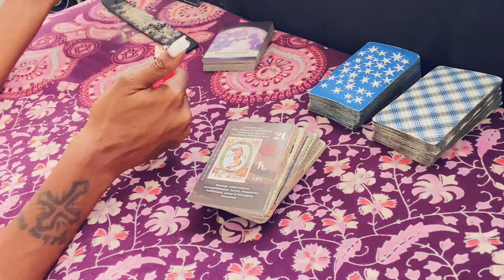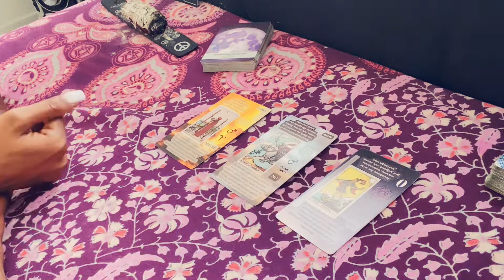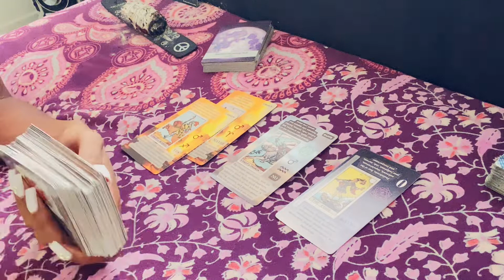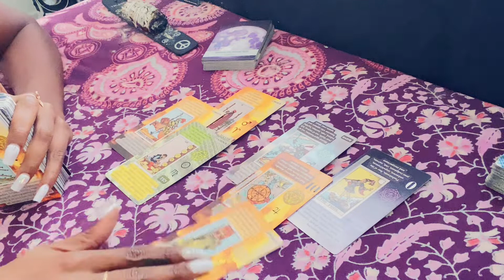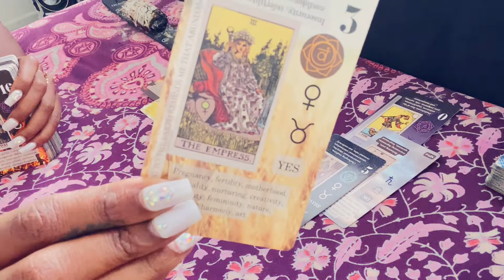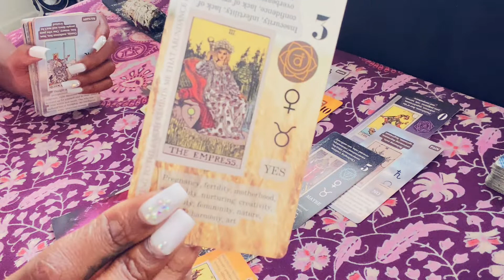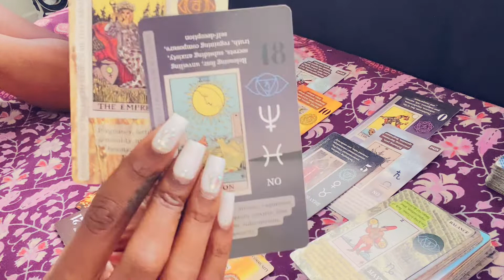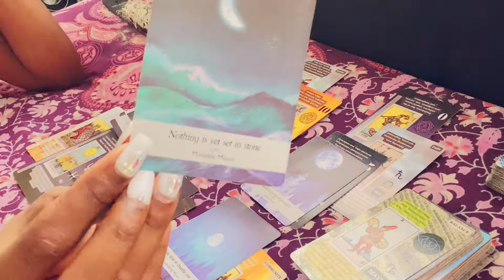PISCES ♓️ CANCER ♋️ SCORPIO ♏️ THEIR CURRENT FEELINGS AND EMOTIONS TOWARDS THIS CONNECTION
🧿My placements:
Scorpio ☀️ Sagittarius 🌙 Aries 🌅